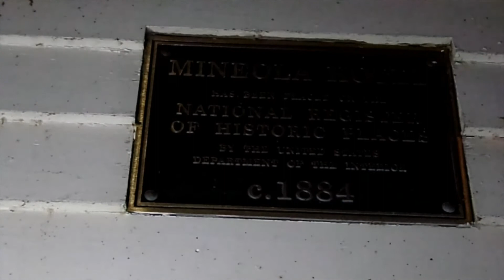MIDWEST MONSTER SEARCH: The Mineola Hotel in Fox Lake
For those not familiar with the grand dame, the Mineola is located at 91 N. Cora Avenue, Fox Lake, and was built in 1884 by Members of the Chicago Board of Trade. At the time, the Chain o' Lakes had a booming resort industry, due largely to increased access to the area by train. In 1882, the Wisconsin Central (later Soo Line) Railroad opened.

The 100-room hotel boasted of hot and cold running water, a beautiful natural setting, boating, fishing, and hunting opportunities, all for the affordable rate of $2 and up per day. It is believed the hotel's veranda was designed by Alphonse Howe & Charles Caskey, the architects of the famed Grand Hotel on Michigan's Mackinac Island. The hotel was built as a private clubhouse for Chicago’s elite, but by 1891 it had been sold to Edson C. Howard, who remodeled it into a public hotel.

The hotel was recognized by the National Park Service with a listing to the National Register of Historic Places on July 29, 1979. A bar and restaurant operated in the building until 2012 when the village closed it due to safety concerns; the village is now considering the building's demolition. Landmarks Illinois named the hotel one of the ten most endangered historic places in Illinois in 2013.